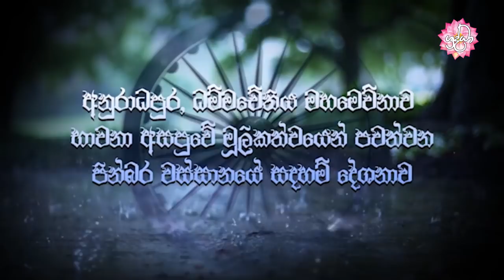පාත්‍රය යටට හැරවීම ගැන වදාළ දෙසුම | වස්සානයෙන් ඇරඹි ධර්ම දේශනා අනුරාධපුර 40 | Shraddha TV